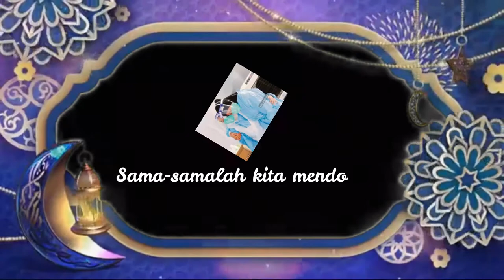Projek Montaj Munajat Final